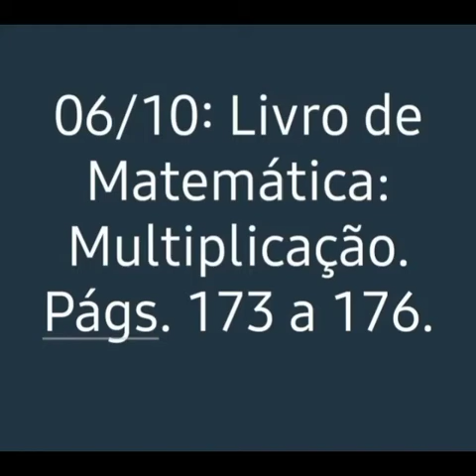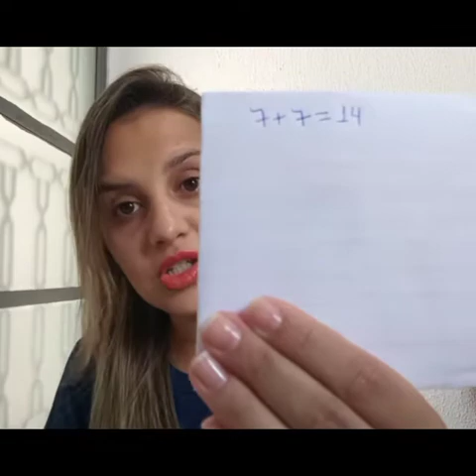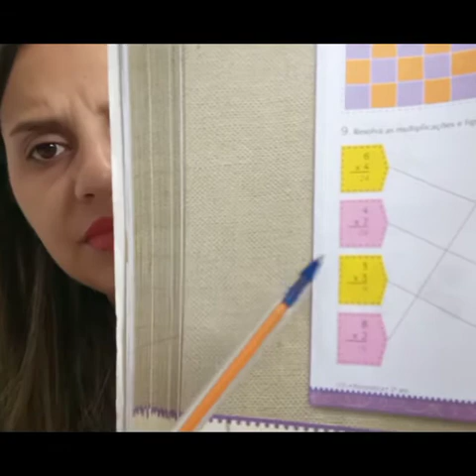Vídeo aula 2° ano - Livro de Matemática 06/10 - Professora Bruna.